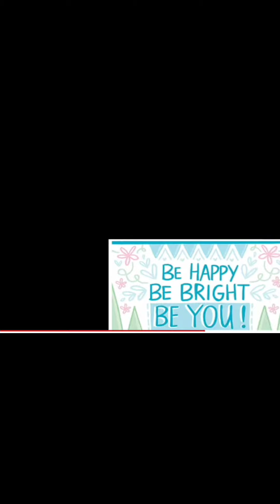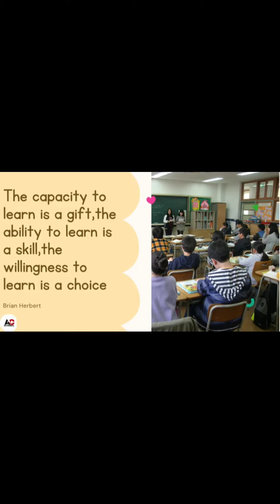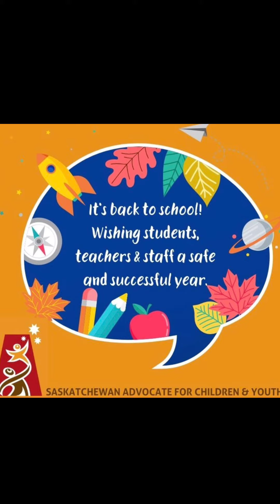Welcome Back to School our lovely kids 🤗🤗🤗